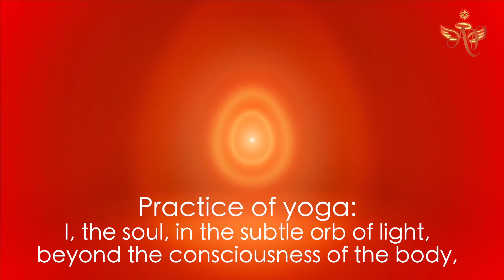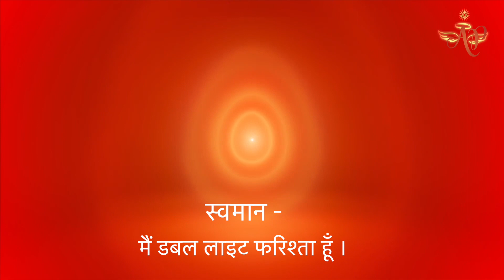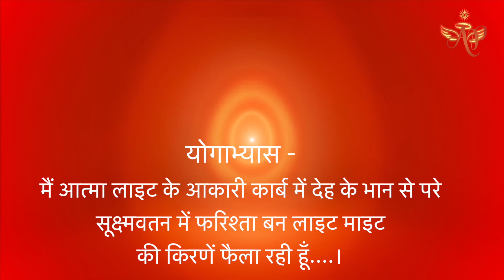Swaman - I am a double light angel #2